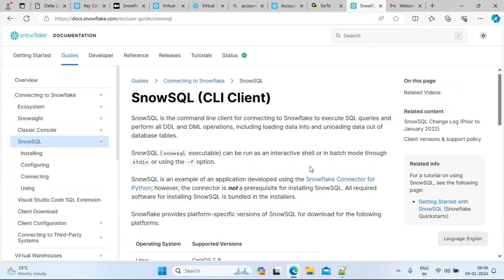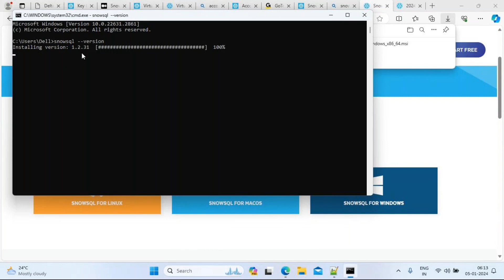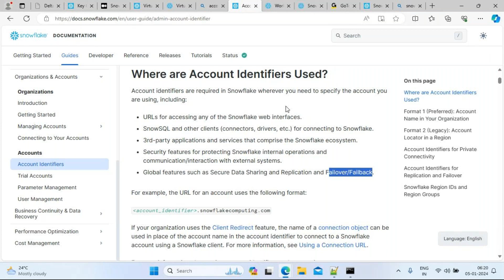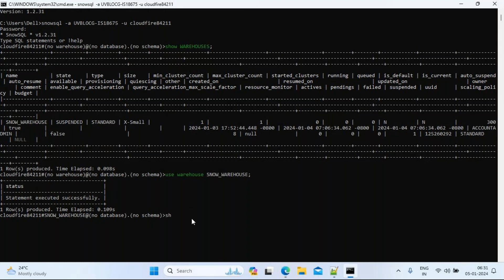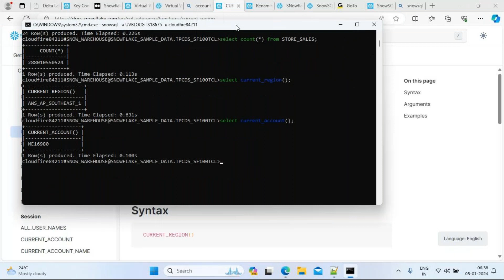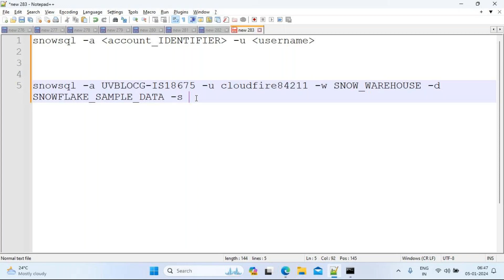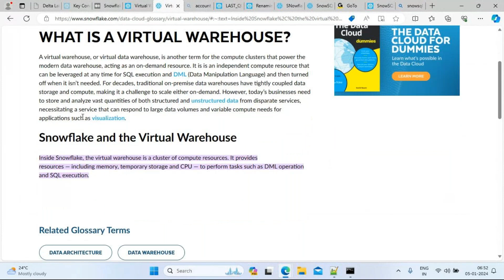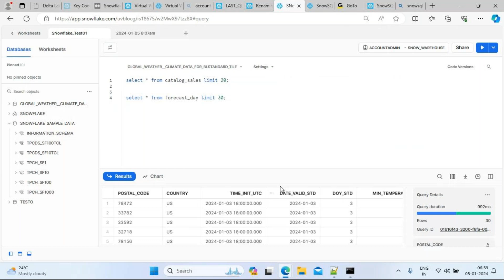Day02: How to Install SnowSql || SnowSQL Basic Commands and general functions